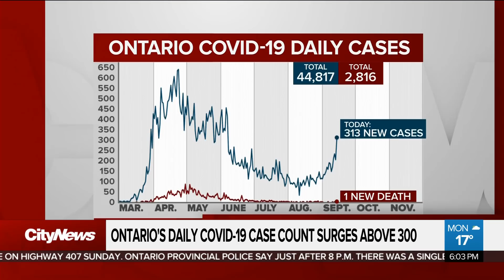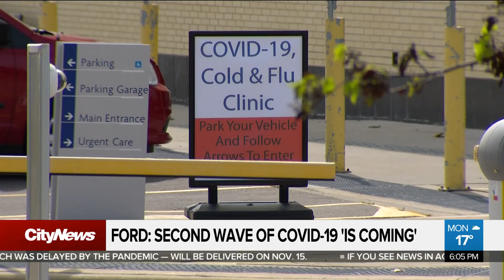Second wave of COVID-19 'is coming:' Ford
Premier Doug Ford says the second wave is on its way.  Cynthia Mulligan with the latest concerning rise in new COVID-19 cases and the government’s promise of a fall plan.